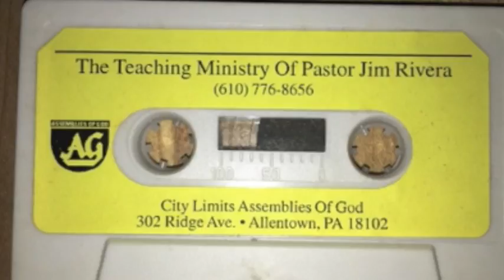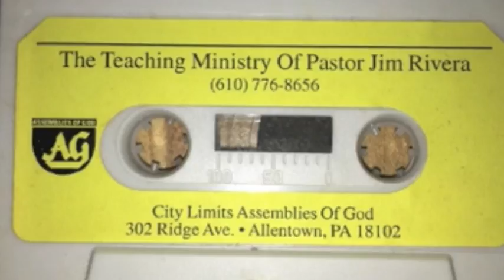Nine Eleven- Sept 11, 2002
Pastor Jimmie Rivera
City Limits Assembly of God
302 Ridge Ave.

If you were blessed and would like to help this ministry, text your gift to (and follow the instructions) OR send a check to 302 Ridge Ave Allentown, PA 18102.